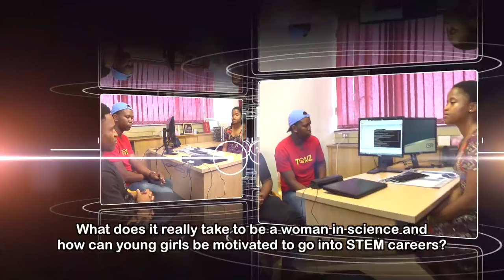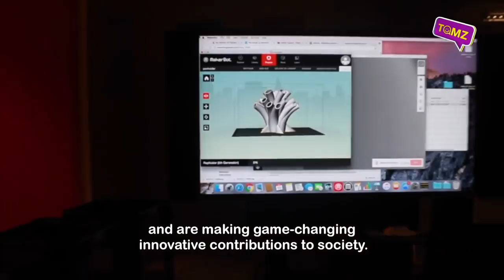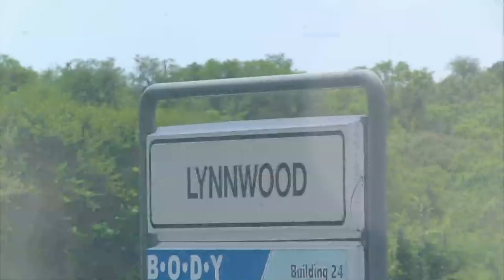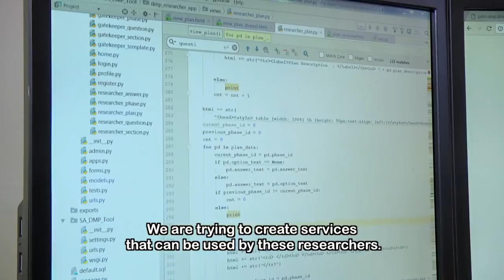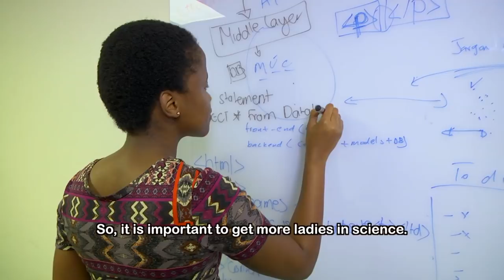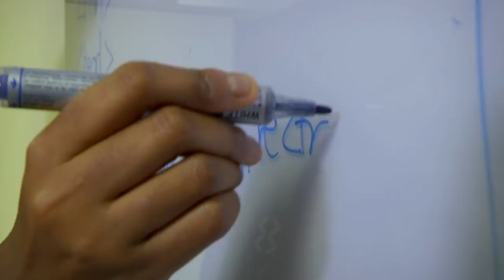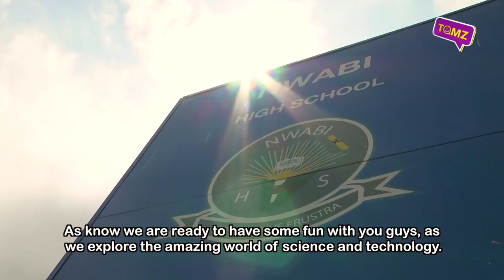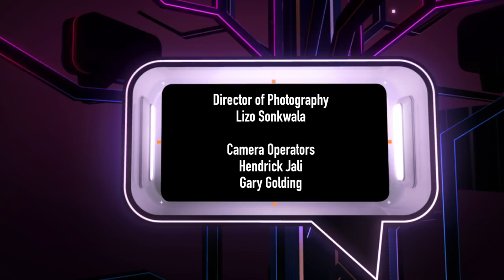TOMz 10 - Eps 61: Women in Science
Women are more than capable of doing science. With the right kind of support and determination they can excel in a field that is predominantly male.